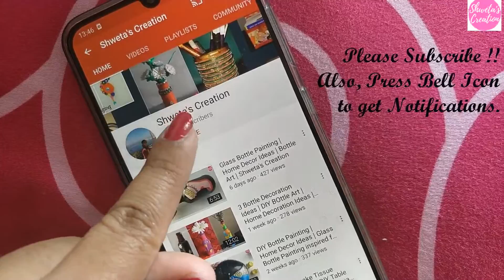How to Paint Glass Bottle with Acrylic Colors? Simple and Easy Bottle Painting | Home Decor Ideas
Hello Everyone,
In this video i will show you how I have painted glass bottle.
All the material details are there in video..
Thanks